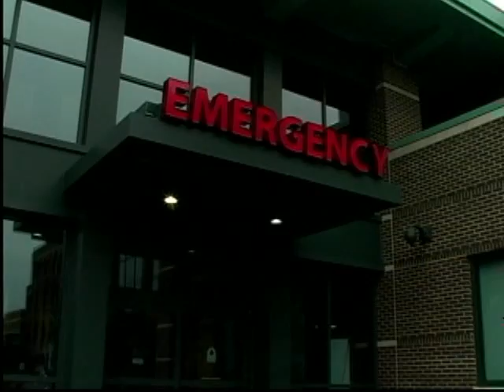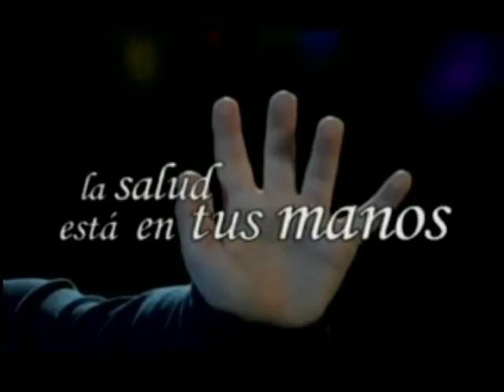Tu Salud Primero - Pediatria